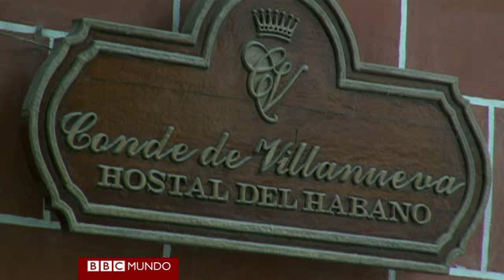Un hotel exclusivo para fumadores de habanos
Pese a que Cuba, como muchos países del mundo hacen campaña contre el hábito de fumar, un hotel de La Habana se ha convertido en un paraíso para los fumadores de habanos.